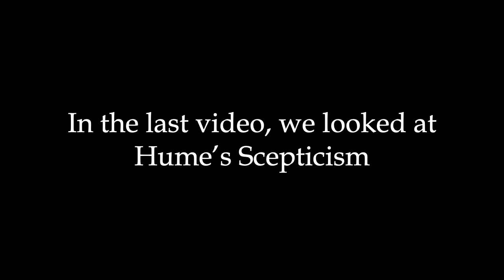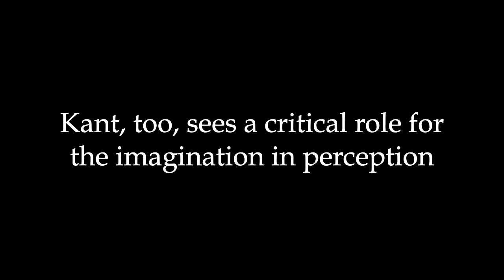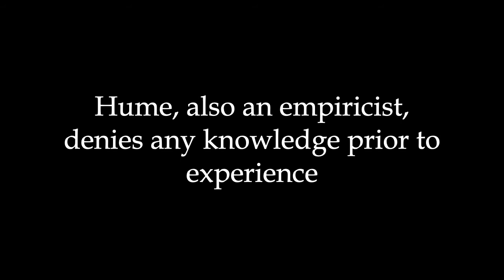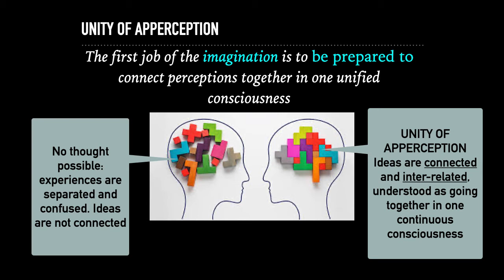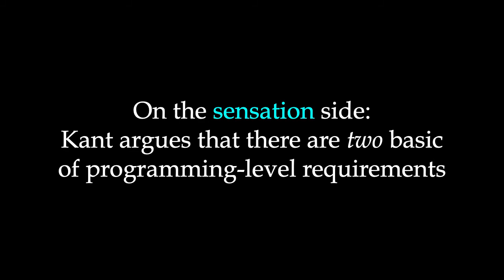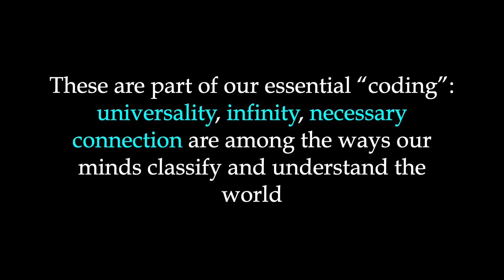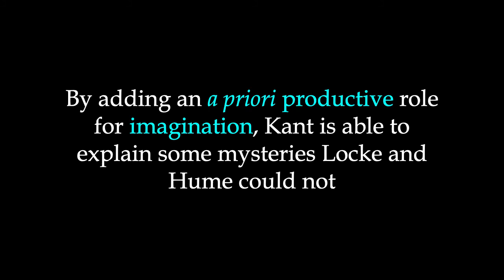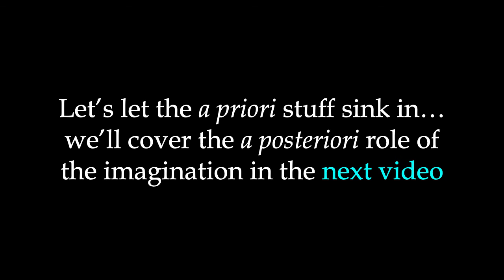Lecture 13: Kant's Transcendental Theory of Imagination and Perception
This lecture explains Kant's argument for why the imagination must play an a priori role before sensation, as well as an a posteriori role. It shows how Kant aims to fix Hume's scepticism about our ability to know universals, causality and substance and shows how Kant connects our experience of objects to those objects.